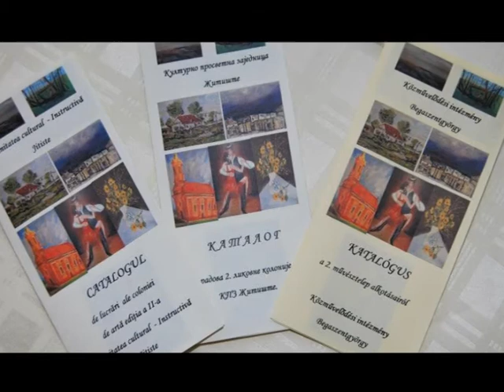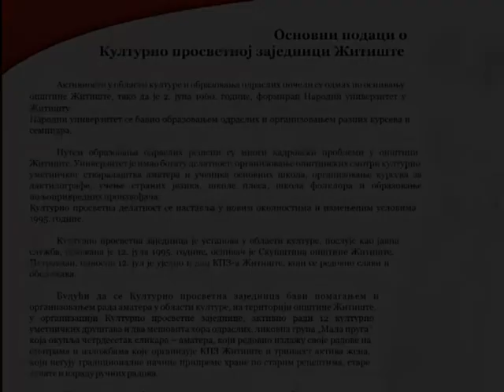KULTURNO PROSVETNA ZAJEDNICA - PODSECANJE